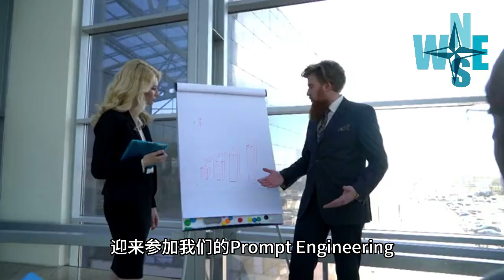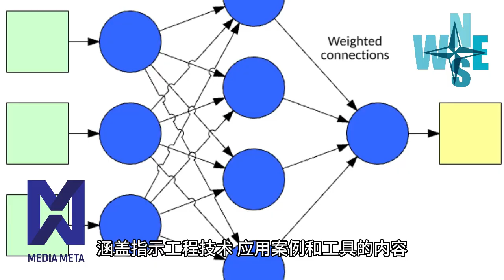Prompt Engineering Course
欢迎参加我们的“Prompt Engineering Course 指示工程师全方位课程”！无论您是初学者还是有一定经验的专业人士，这门课程都将为您提供全面的指导，帮助您掌握指示工程的核心技能。以下是我们精选的搜索结果，以帮助您更好地了解指示工程的重要性和相关内容：

指示工程是一种与人工智能（AI）有效沟通以实现预期结果的过程[1]。随着AI技术的飞速发展，掌握指示工程已经成为一项非常有价值的技能。

通过设计和改进AI的指示（prompt），指示工程可以提高AI系统的性能和表现[2]。我们的课程旨在帮助您创建高度有效和可控的AI系统，使其能够准确、可靠地执行特定任务。

在机器学习和自然语言处理中，指示通常是一些文本或语言，用于指示训练好的模型生成相应的输出[3]。我们的课程将教授您如何构建精准的指示，以实现您想要的结果。

指示工程师是一种有创意和有趣的职业[4]。与传统的编程工程师不同，指示工程师通过向AI系统提出逻辑严密的问题来测试其行为，并确保系统正常运行。

本课程提供实践操作，涵盖指示工程技术、应用案例和工具的内容，帮助您有效构建基于大型语言模型的应用程序[5]。如果您希望将指示工程技能提升到一个新的水平，我们强烈推荐您参加这门课程。

无论您是想学习AI的基础知识，还是希望深入了解指示工程的高级技术，我们的“Prompt Engineering Course 指示工程师全方位课程”都将为您提供丰富的学习资源和实践机会。立即注册，开启您的指示工程之旅吧！